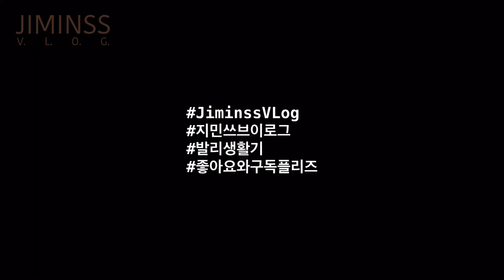[지민쓰VLog] 발리BALI 살아보기 Vol.5_우붓 일주일.폭포.요가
안녕하세요 지민쓰입니다.! :)
아주 오랜만에 5번째 영상을 가지고 왔어요.

그동안 발리에서 돌아와 조금 정신없이 보내다가
이제야 올리네요.

이번 브이로그에서는 발리 현지 친구들을 따라 깜포람포라는 폭포에
나들이를 갔어요. 끝나고 아카샤라는 핫한 레스토랑에서 밥도 먹구요.
비록 수영은 못했지만 오랜만의 나들이에 신이 났었네요.

우붓에서 일주일을 보내며 단골 커피가게를 만난 게 정말 행복이었고,
요가도 한 달 무제한 패스를 등록했어요.
한 달 동안 잘 할 수 있을까요?

4개월동안 발리에 머무르면서 올리는 살아보기 영상! 다음 영상도 궁금하시면

*고해상도로 보시는걸 추천합니다.(오른쪽 우측버튼 - 720p이상 추천)